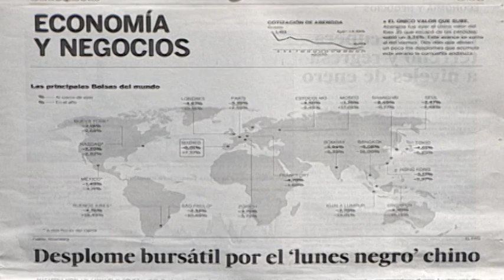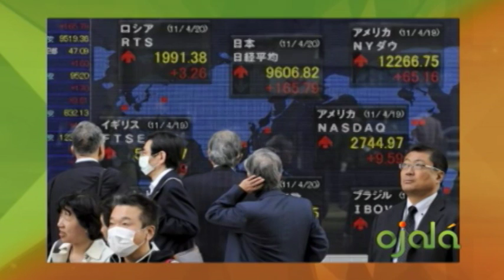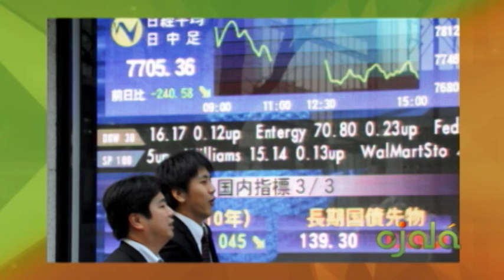Ojalá - Ecomundo - Lucas Vicens -25- 8-15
Desplome de la economía China, Canal4RD